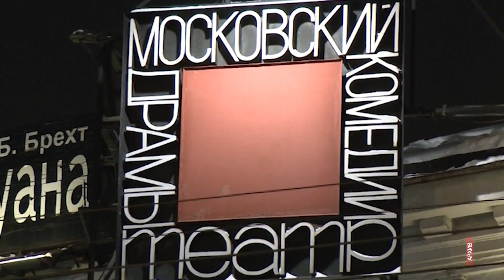Театру на Таганке, основанному нашим земляком Юрием Любимовым, - 60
Знаменитой «Таганке» сегодня - 60. Малоприметный Московский театр драмы и комедии вывел на первые страницы газет наш земляк Юрий Любимов. Он покинул Ярославль, когда раскулачили его деда, однако разрешил вступить на его территорию нашей съемочной группе, сначала в 2007 году, а потом - в 11-м. Долгие годы театр значился самым авангардным и популярным местом столицы. 60 лет назад премьера главного режиссера Юрия Любимова «Добрый человек из Сезуана» взорвала Москву. Спектакль стал визитной карточкой «Таганки». Театр взрастил многих талантливых артистов, его история соткана из судеб Леонида Филатова, Ивана Бортника, Аллы Демидовой, Валерия Золотухина, конечно же, Владимира Высоцкого. Каждый спектакль Любимовской Таганки волновал не только российский театральный мир, он становился событием планетарного масштаба.